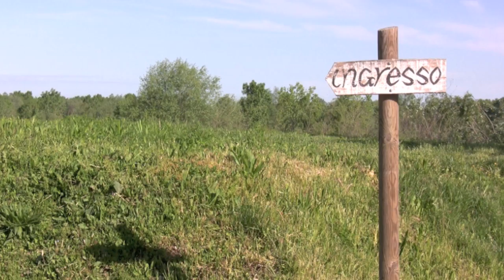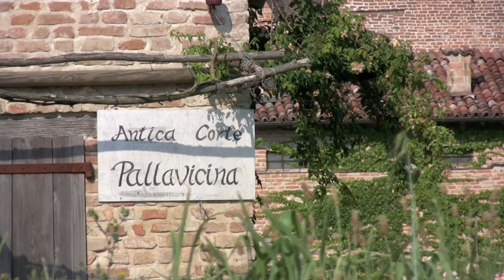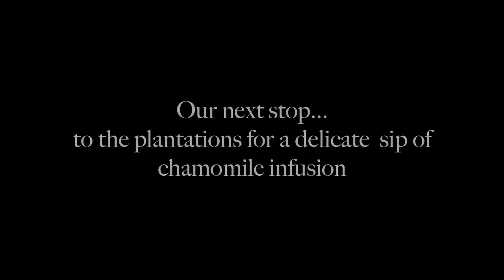Masters of Food & Wine_Park Hyatt Milan - June 2012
Masters of Food & Wine event at Park Hyatt Milan. June theme: "Culatello, Parmesan and Lambrusco".